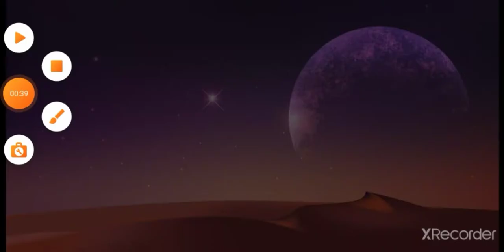24 horas con mis amigos parte 2 final